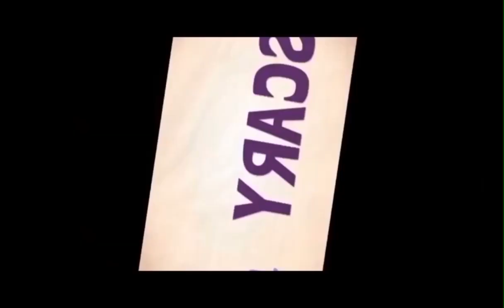(WMM-Like Tennis) Resolution glitches